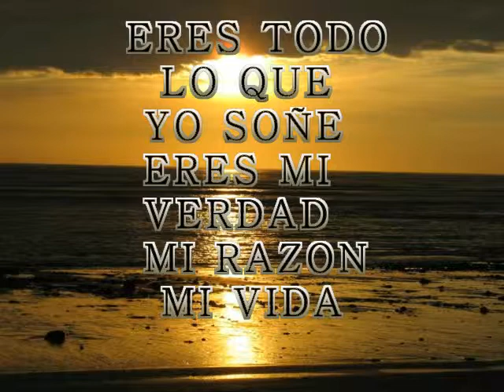NAT KING COLE -DARLING, JE VOUS AIME BEAUCOUP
TE AMO MUCHO PRINCESINHA